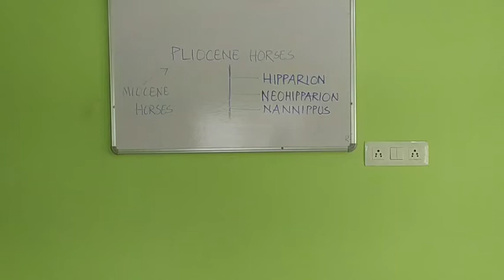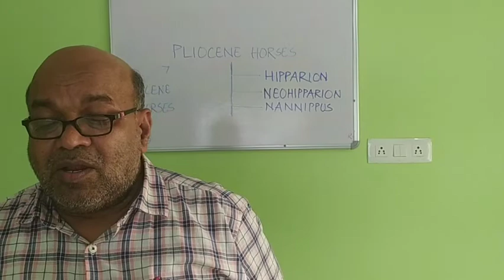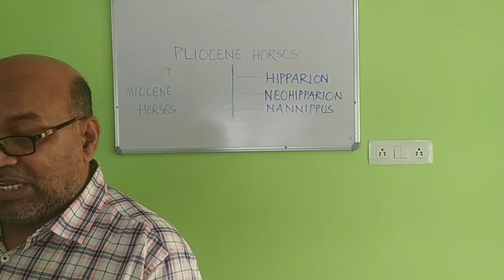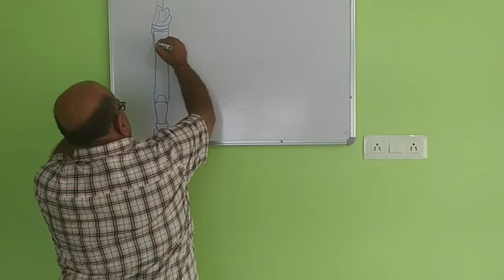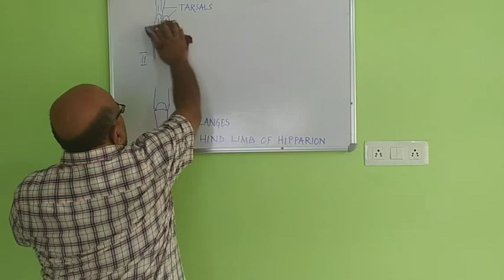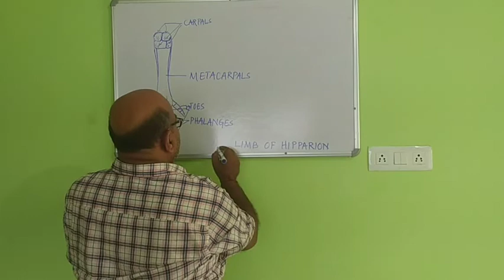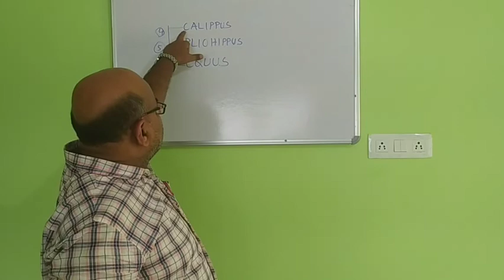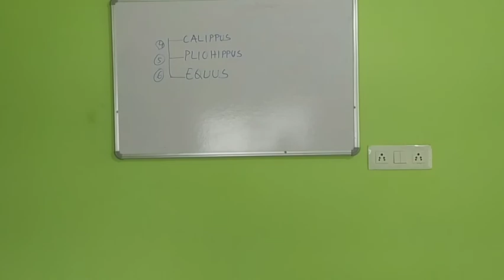+3 third year science semister 6 core-14 unit-2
Pliocene horses in evolution